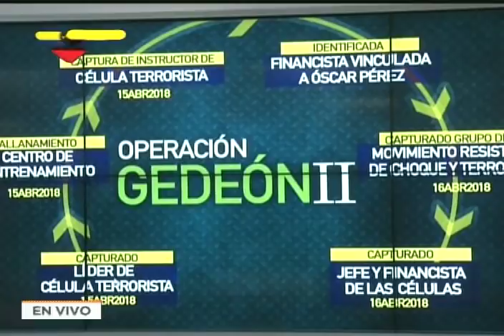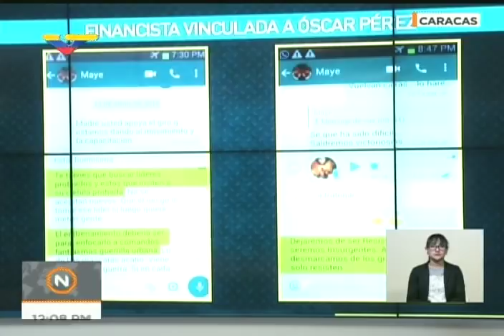Ministro Néstor Reverol informa de Operación Gedeón II y captura de grupos desestabilizadores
18 de abril de 2018, rueda de prensa desde Ministerio de Relaciones Interiores. Allanamiento al Castillo Villa Hermosa y Quinta El Pinar de El Paraíso.